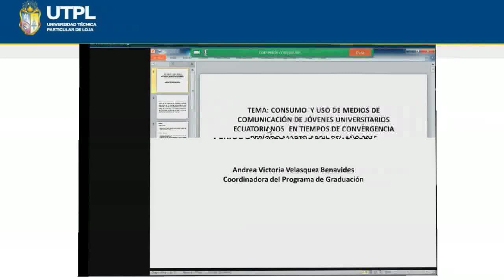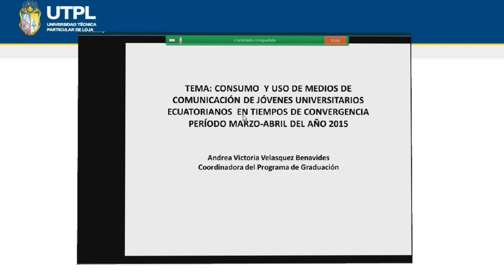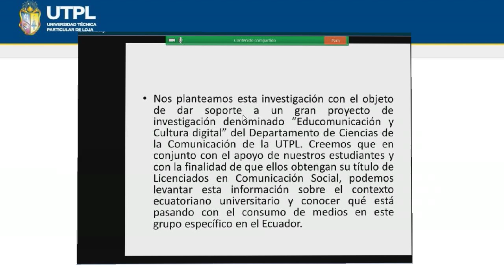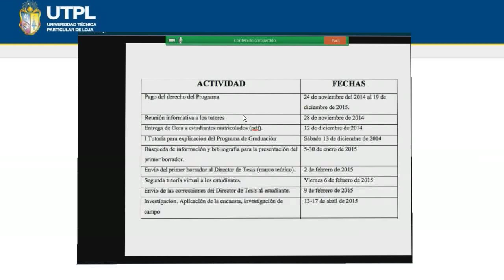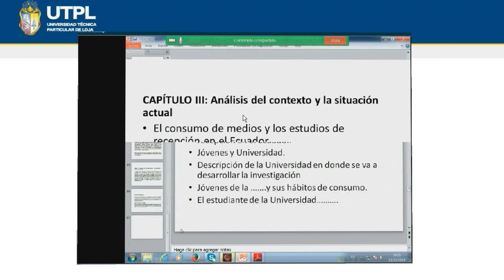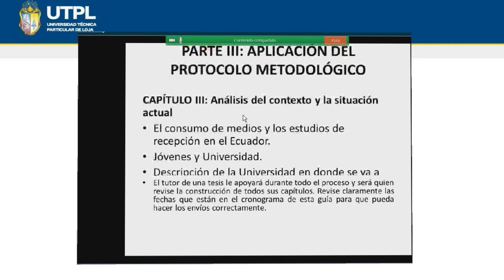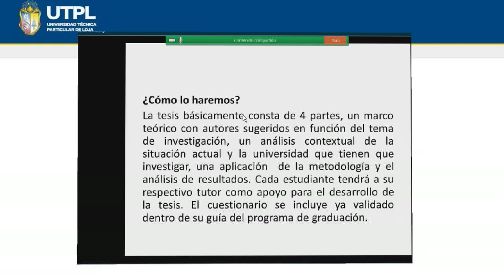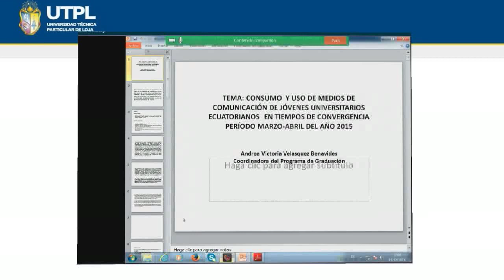UTPL CONSUMO Y USO DE MEDIOS DE COMUNICACIÓN DE JÓVENES UNIVERSITARIOS ECUATORIANOS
Área Sociohumanistica
Tema: Uso de medios de comunicacion en jovenes Ecuatorianosen tiempos de convergencia
Ponente: Lic. Andrea Victoria Velasquez Benavides